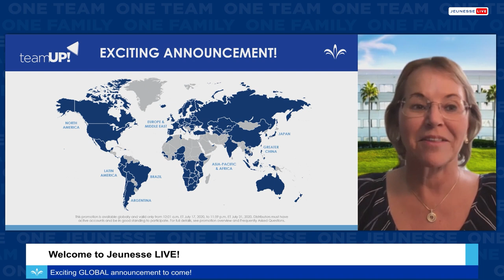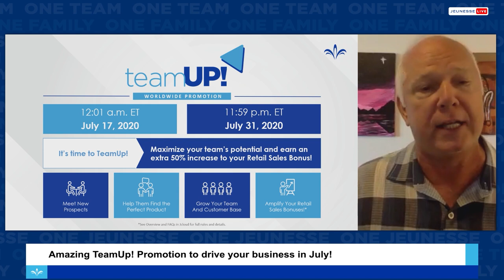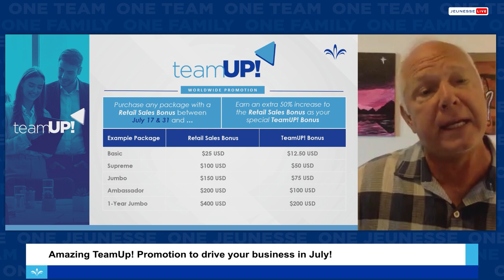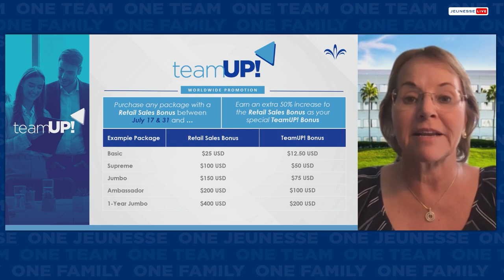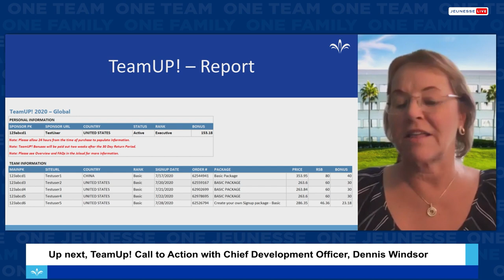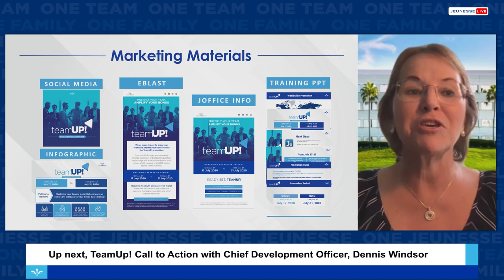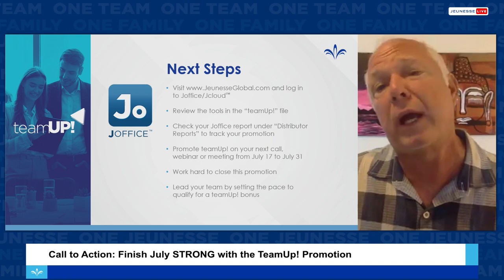Jeunesse LIVE: Special Event – Global (KOREAN)